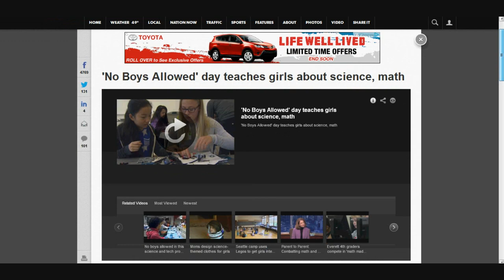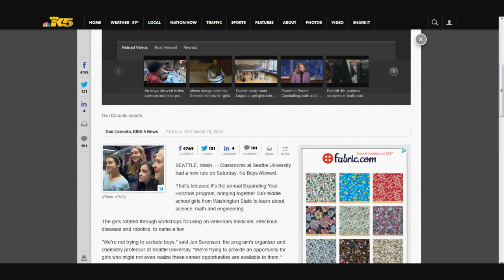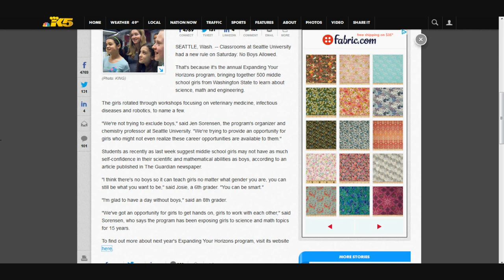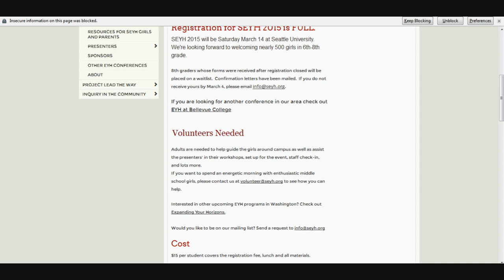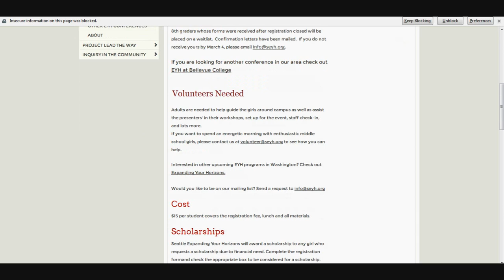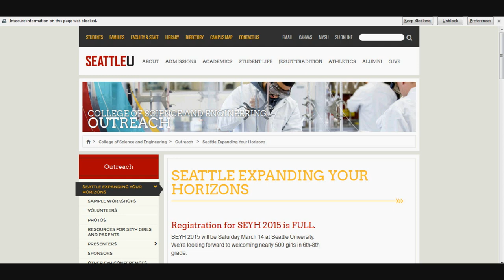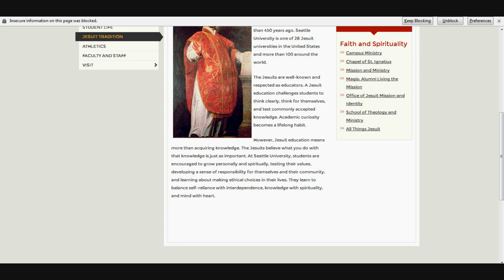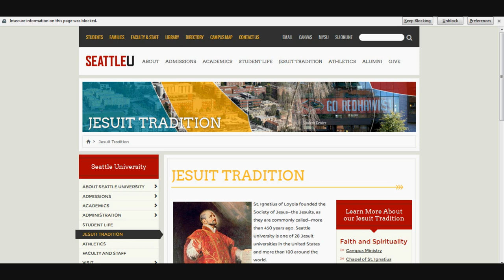Seattle University actively promotes misandry (hatred of men)!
Seattle U holds an annual "no boys allowed' day where boys are excluded and only girls are allowed to be shown things about science. Seattle U. is a Jesuit school, but the Jesuits have not condemned this practice. This is why I am an agnostic; Christians do not condemn this type of thing. Apparently to the Jesuits men don't even count as people.